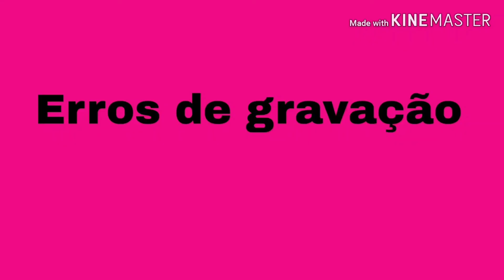TUMOR NO OVÁRIO SINTOMAS CISTO NO OVÁRIO RETIREI MEU OVÁRIO DIREITO OOFORECTOMIA LAPARASCOPIA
Olá

Se chegou no meu cana agora,seja bem vindo ❣

Meu nome é ? Silvana Freitas

-Gravo minha rotina
Vlogs, receitinhas

Conto minha historia de vida que não foi fácil .

Aqui na plataforma encontrei meu verdadeiro bem estar , pude fazer estas amizades maravilhosas ao qual eu tenho hoje 🙏

Que são vocês  🌹

Gratidão eterna ❣ fiquem com Deus 😘🙏

Meus contatos:

Insta Direct - silvanasilvaof

Email- silvanagorgim@gmail
No dia 17 Fevereiro de 2020 eu consegui retirar
 Um Cisto e o meu ovário Direito,que a uns dois meses estava prejudicando minha saúde,tentei mostrar um pouquinho de tudo, espero que vcs gostem do vídeo e para quem está passando por isto e precisa de cirurgia Nao  desanime, pois tudo e no tempo de Deus !
Deixem abaixo nos comentários  quem ja passou por isto e quais foram suas experiências e se tiverem duvidas podem estar me perguntando ,pois eu responderei a todos com maior carinho , bjs fiquem com Deus 😘🙏
tumor
Cisto
Cistonoovariodireito
Cistograndedeovario
Ovário
ooforectomia
Ooforectomiagrandenoovariodireito
Laparascopia
tumornoovario
tumornoovariosintomas